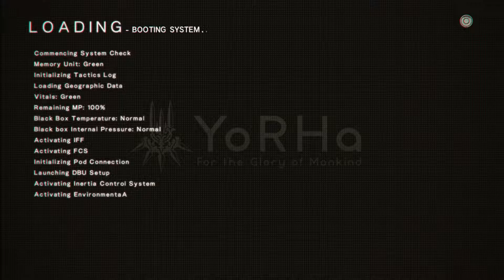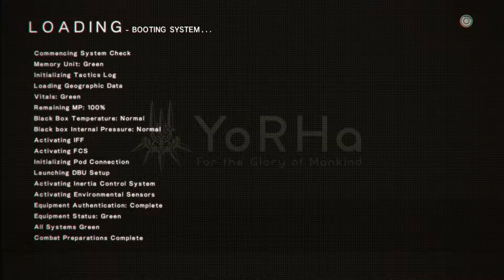THIS GAME LOOKS GREAT! - Nier: Automata (Demo) - Binch Bunch, Ft. Arline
We take a look at the new Nier demo! Gameplay is fantastic and the game looks beautiful! Go download the demo and check it out for yourself!

Thanks again for coming on the show Arline!